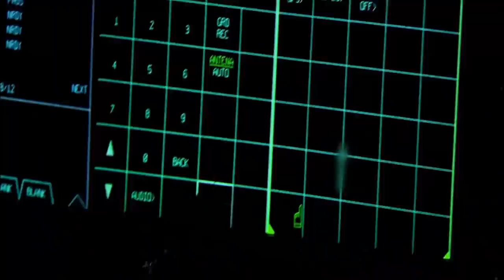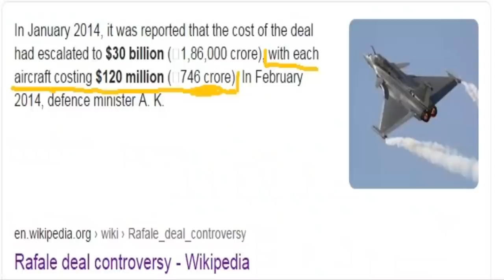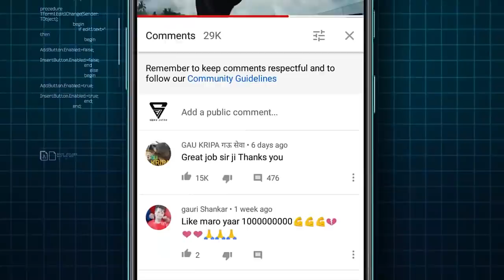भारत ने अगर यह Fighter jets ले लिया तो चीन की हेकड़ी बंद हो जाएगी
F35 | fighter jets | Future Aircraft |
Super Aircraft